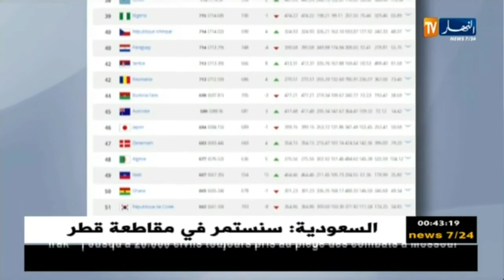الخضر يتقدمون بـ 5 مراكز في التصنيف الجديد للفيفا